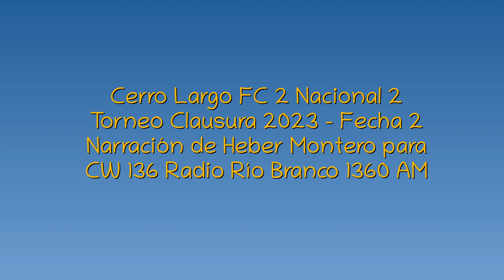Cerro Largo FC 2 Nacional 2 - Clausura 2023 (por Heber Montero)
Los goles del partido, por Heber Montero y Gerardo Vidales para Radio Río Branco.